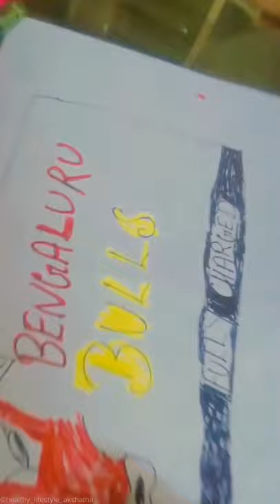craze of kabhaddi.... Bengaluru bulls....